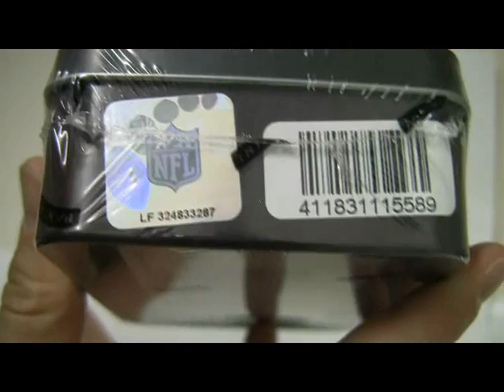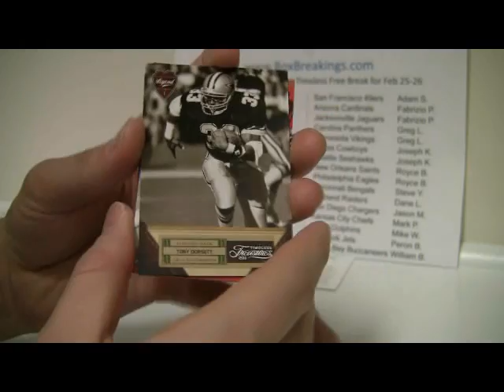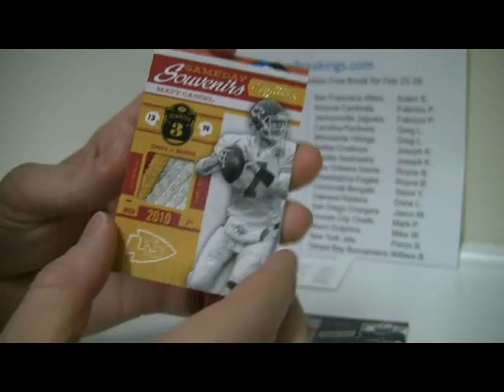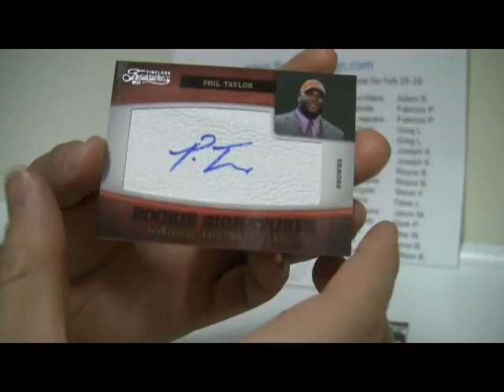BoxBreakings com 2011 Timeless Treasures Feb 25 26 Free Break Video